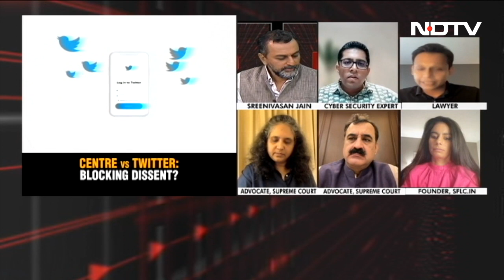"Tweet Blocked Were Critical of Government": Director Internet Freedom Foundation | No Spin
Apar Gupta, Executive Director of Internet Freedom Foundation on the Centre's orders asking Twitter to block certain accounts, says that a lot of the tweets that have been blocked were critical of the government's policies.